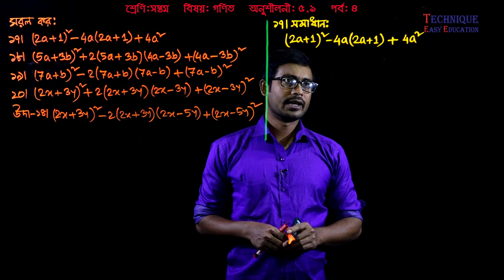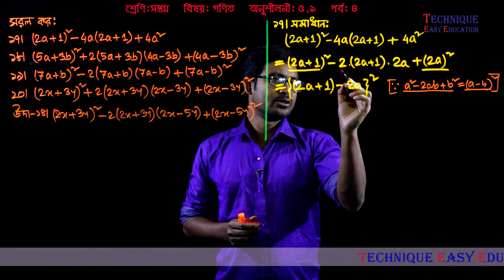14. Seven Math Chapter 5.1 (Part-4) ll Class 7 Math 5.1 ll সপ্তম শ্রেণির গণিত ৫.১